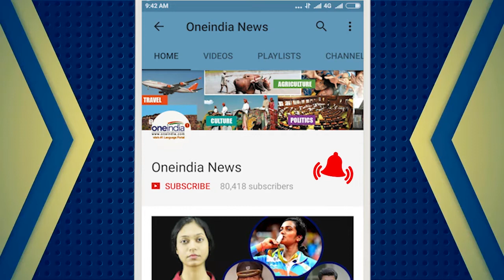Virender Sehwag speaks on Virat Kohli's form in ODI series against Australia | Oneindia News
Virender Sehwag explained the reason why Virat Kohli could not do big scores in ODI series against Australia. He said that its just a matter of a few games and there is nothing wrong with Kohli's form.